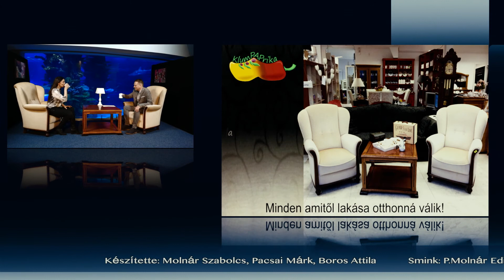Lajtai Kati - Sztár Portré (Globo Televízió 2018.04.18)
A műsor vendége ezúttal Lajtai Kati, énekesnő. Kati többek között elárulta, hogy kicsit titkos része az életének Észtország, de kellemes emlékek fűzik egy bizonyos tóparti nyaralóhoz. Mesélt arról is, hogy milyen az anyaság és milyen érzések vannak most benne, min dolgozik most és milyen tervei vannak a jövőre nézve.

„A gyerkőccel való újjászületés után, olyan mintha az ember elölről kezdené az életét. Viccesen azon gondolkozom, hogy mi leszek ha nagy leszek. Lehet, hogy a gyermek születésével bennünk is egy tiszta lap alakul ki. Látjuk, hogy itt egy új élet, és elkezdi érezni az ember, hogy nekem is lehet még egy új életem. Megadni magunknak azt az új lehetőséget, amit eddig nem. Ilyenkor az ember már azt mondja, hogy értékes az idő, és megtisztelem saját magamat is azzal, ahogy a gyermekemet is megtanultam szeretni és tisztelni, hogy most akkor kitalálok valami olyat, amit igazán kedvelek, és belső tűzzel tudok csinálni - ha eddig nem abban éltem.”

A SZTÁRPORTRÉ televíziós és rádiós műsorban 20-25 perces beszélgetésekben közismert magyar embereket kérdez Molnár Szabolcs. Olyan témákat hoz fel, amelyekről jó beszélgetni, amit jó valakivel megbeszélni, vagy egyszerűen csak szórakoztató. A vendégek általában zenészek, színészek, vagy egyéb ismert közéleti szereplők.